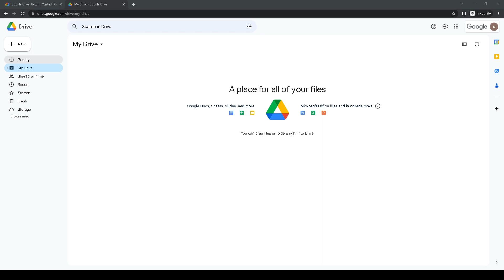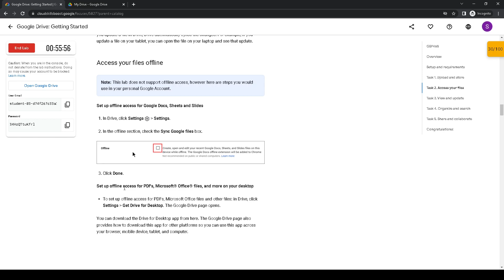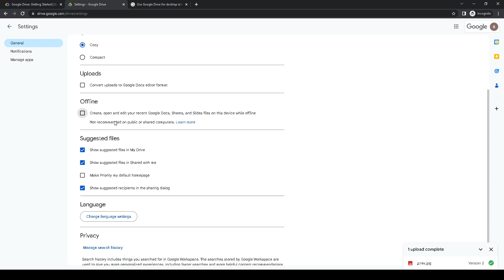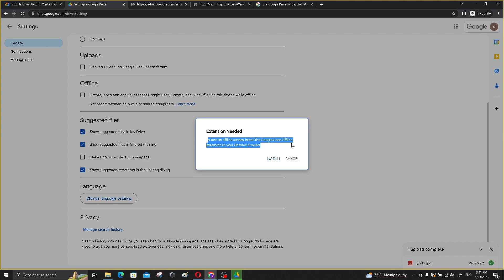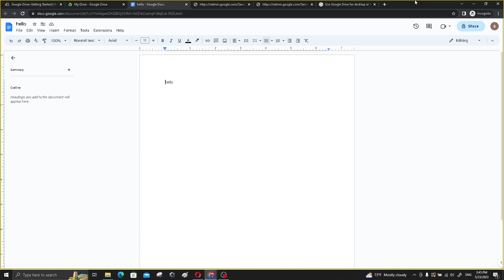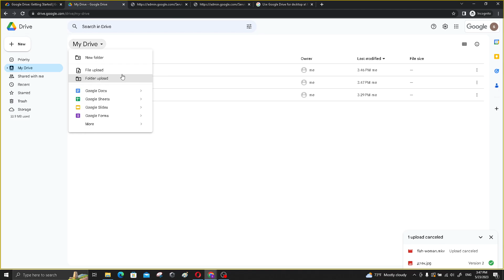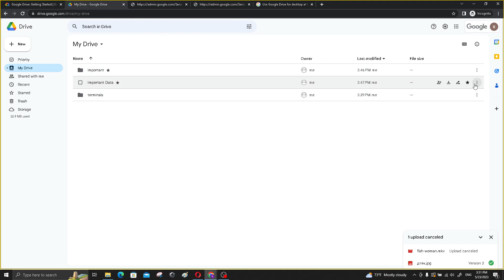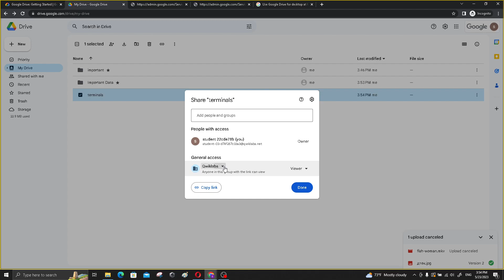Google Drive: Getting Started GSP468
00:00 Task 1. Upload and store
04:08 Task 2. Access your files
07:03 Installing google drive desktop
08:33 Installing google extensions
13:18 Task 3. View and update
14:16 Task 4. Organize and search
17:48 Task 5. Share and collaborate